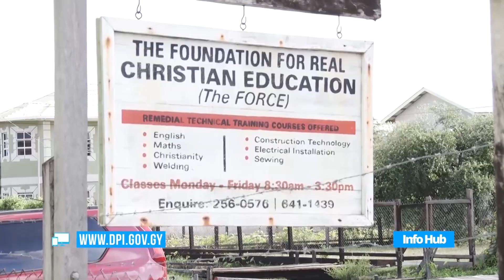Pres. Granger opens vocational centre in Victoria